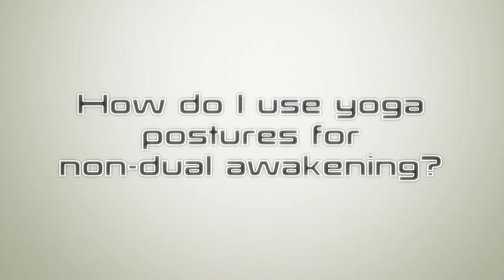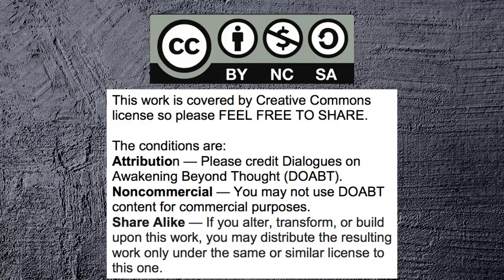Using Yoga Posture Flows for NonDual Awakening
Description and demonstration by Gary Weber of the approach to using two yoga posture flows/vinyasas for nondual awakening.

The ways to use yoga posture flows as an approach for awakening are described in more detail in the blogpost "Using yoga postures w/self inquiry for nondual awakening" @ " and in the book, Happiness Beyond Thought: A Practical Guide to Awakening @ "

Books

    1) Happiness Beyond Thought: A Practical Guide to Awakening

    2)  Dancing Beyond Thought: Bhagavad Gita Verses and Dialogues on Awakening

    3)  Into the Stillness: Dialogues on Awakening Beyond Thought (with Rich Doyle)

4) Evolving Beyond Thought: Updating Your Brain's Software.  Amazon paperback. Blogpost "Updating Your Brain's Software" @

Panel Discussions

Interviews

This video has captions available in Hebrew; just click on "CC".  These are provided by Iftah Weiss Roi @ . If anyone else wants to provide captions in any other languages, they are welcome.